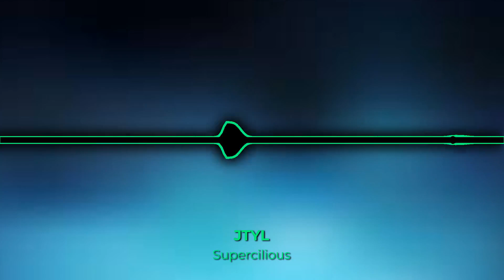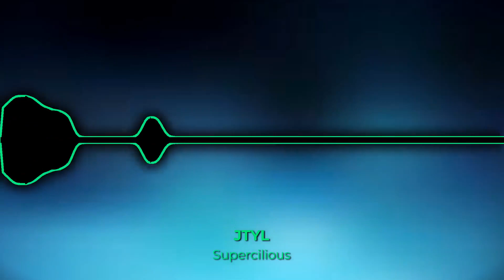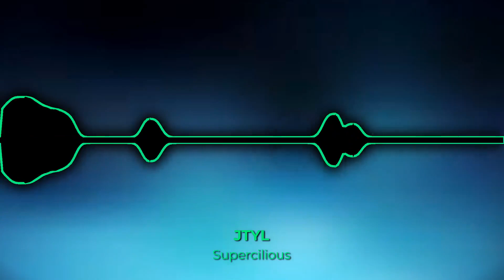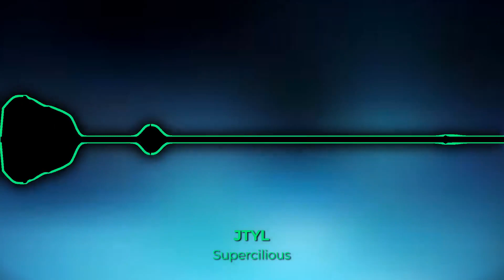Supercilious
Reuploaded Because I Accidentally Deleted It!
What Would You Rate It?